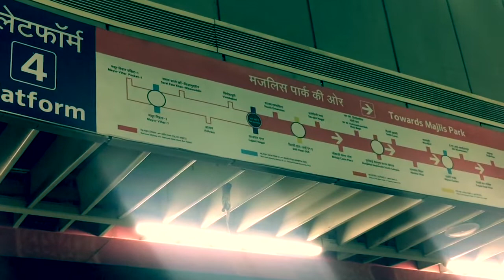Rs 500 Shopping Challenge in Sarojini Nagar 2020| That Pinkish Girl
Hey Guys, I am back again with a new video of Rs 500 Challenge in Sarojini Nagar Market.